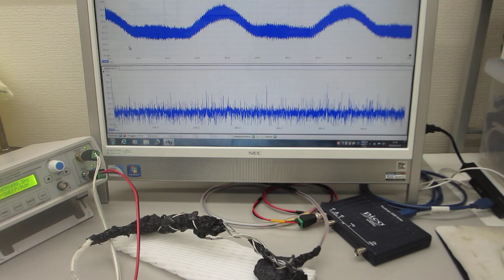超音波プローブのダイナミック特性を測定・評価する技術（超音波システム研究所）